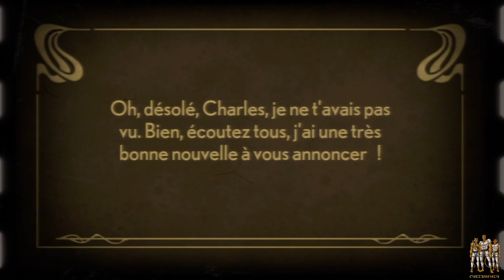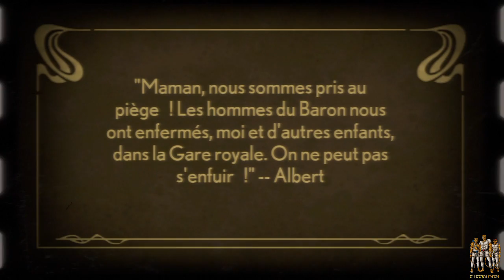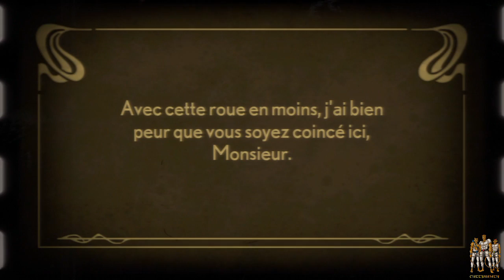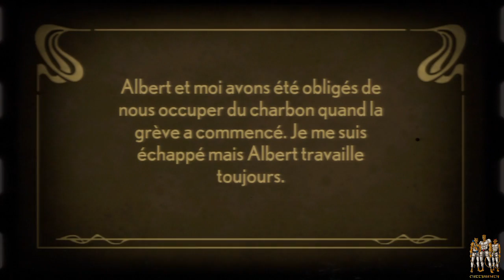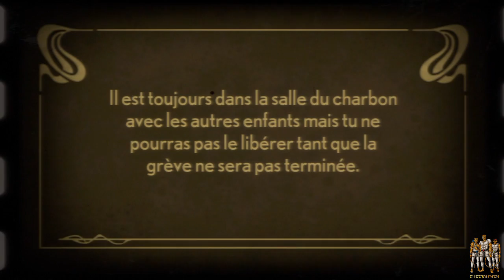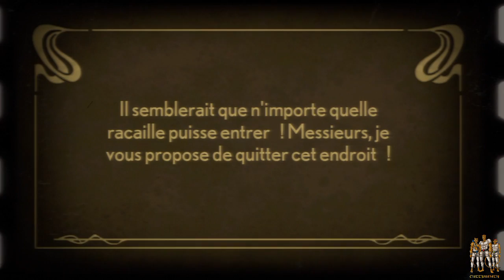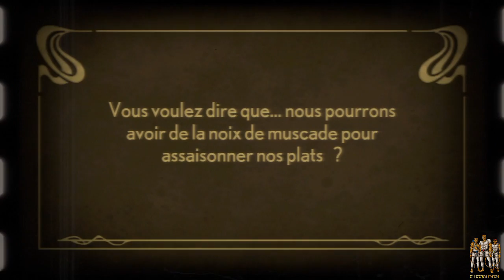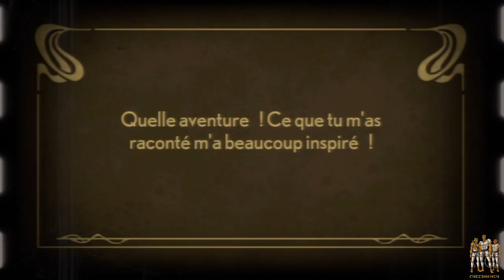L'intégrale Stacking ép1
Les Cheetahmen vous proposent leur deuxième intégrale qui consiste à finir un jeu d'une seule traite sans s'arrêter de jouer. La deuxième intégrale est consacrée à un indi game Stacking sorti en février dernier sur le psn. Gratuit pour les adhérents du PSN + ou 12€ pour les autres, ce puzzle game est un excellent moyen de rendre fou vos guépards préférés!